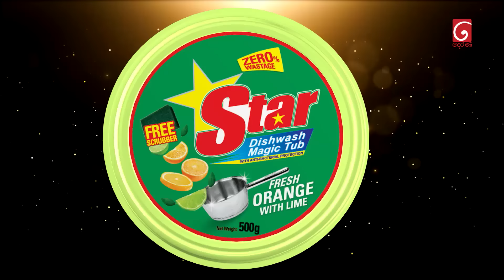Nikini Kusum (නිකිණි කුසුම්) | Episode 257 | 12th September 2024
Director Of Photography  : Wehara Serasinghe

Music Director : Chathuranga De Silva